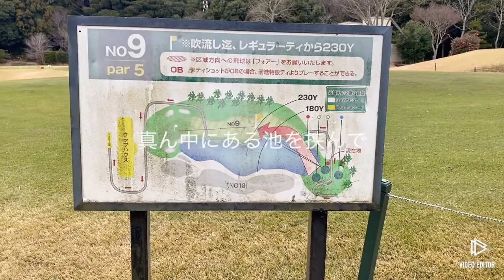気に入りました！このホール 佐原CC OUT9番〜IN10番